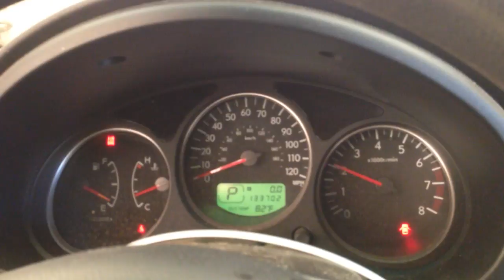CC6257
2006 FORESTER 2.5 ENGINE